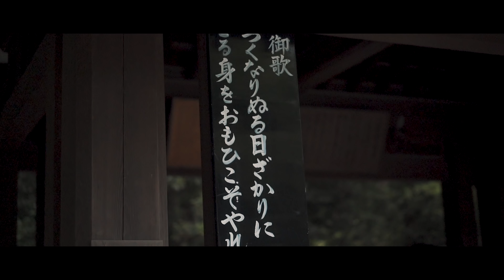EXPERIENCE JAPAN - Tokyo/Kyoto Travel Film Sony A7III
Where i Find my Music 30 days free!

My Main Camera
My Camera Backpack
My Favorite Lens
My Vlog Lens!
BOKEUH LENS
Portrait and Cinematic Lens!
Favorite Camera Strap !
ND Filter (a MUST!)
Favorite Gimbal
Shotgun Mic
SD Card I Use!
Lightweight Tripod
My Drone
My Laptop